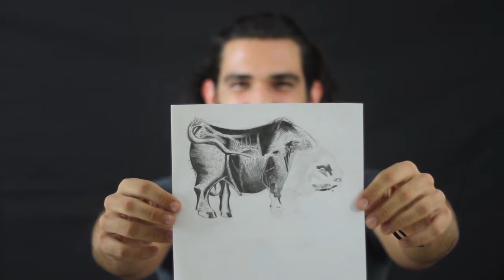Estudio de Arte Berta Meléndez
Clases y talleres de arte. Clases de arte, preparación de portafolios, CAMPAMENTO DE VERANO y Talleres INTENSIVOS, en Guaynabo. Somos miembros de NAEA - National Art Education Association y ARTSONIA.